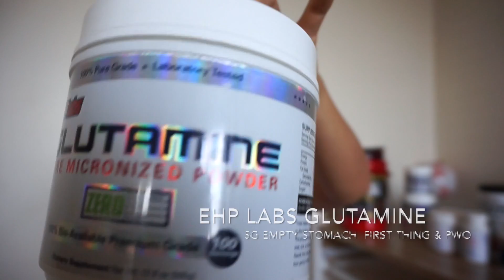SUPPLEMENTS PART 1 || WHAT, WHEN AND WHY I TAKE THEM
PROTEIN POWDER - BSC HydroxyBurn Lean 5 Salted Caramel or Chocolate
BCAAS - Xtend BCAA Watermelon OR Beyond BCAA Passionfruit
GLUTAMINE - EHP LABS L Glutamine
FAT BURNER - L-Carnitine EHP Labs or ATP Science
FAT BURNER - EHP Labs Oxyshred passionfruit
PRE WORKOUT - NUTRABOLICS STIM X
MAGNESIUM - METAGENICS CALM X